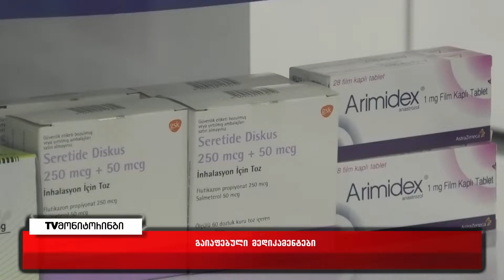აფთიაქებში მედიკამენტებიგაიაფდა - ვინ რა ფასად ყიდულობს წამალებს გორში 16.03.2022